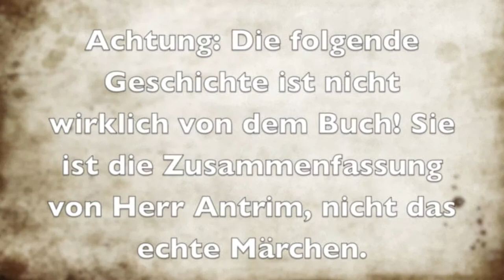Rotkäppchen mit Herr Antrim - Deutsch lernen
I decided to read Red Riding Hood from the Grimm Fairytales. I got bored part way through and summarized the rest of it. Enjoy.